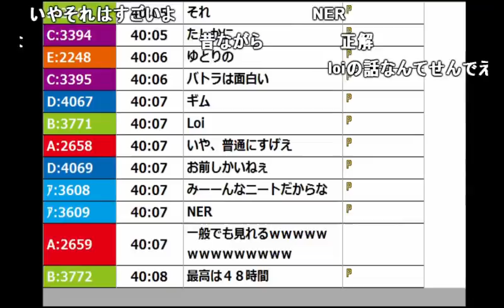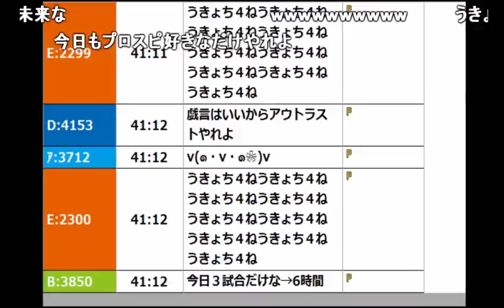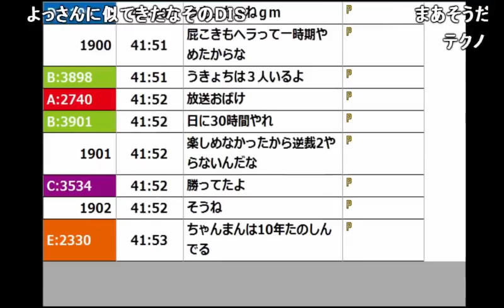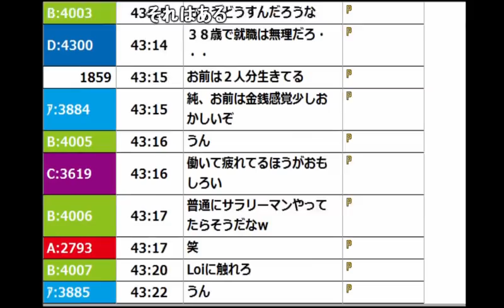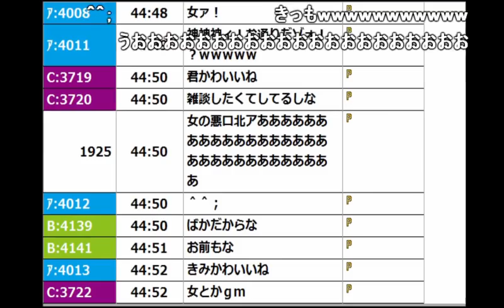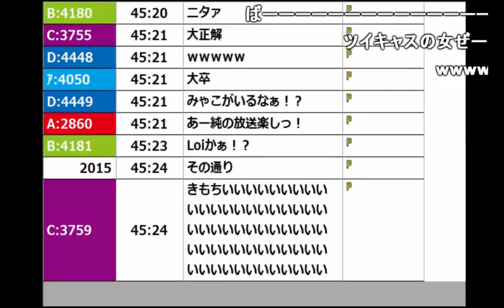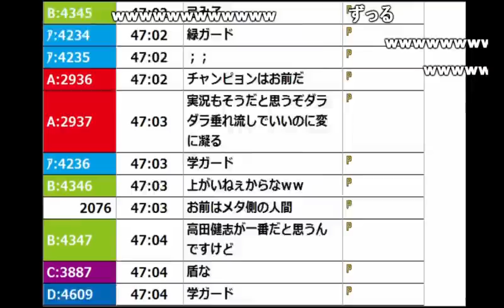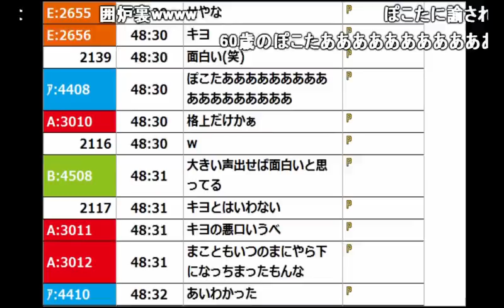他の配信者のレベルが低すぎて悪口も言えない件【2016/03/14】